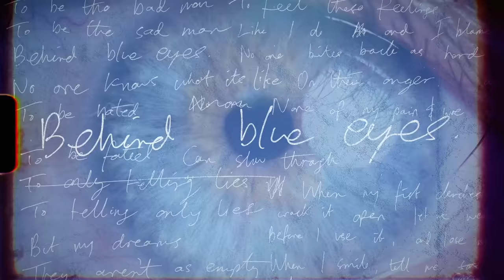The Who - Behind Blue Eyes (Lyric Video)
Music video by The Who performing Behind Blue Eyes (Lyric Video).